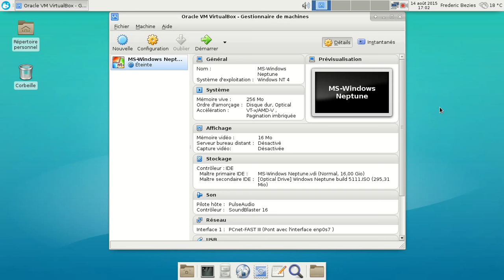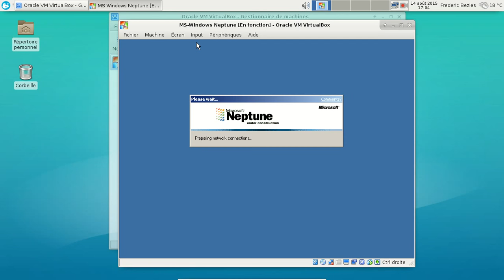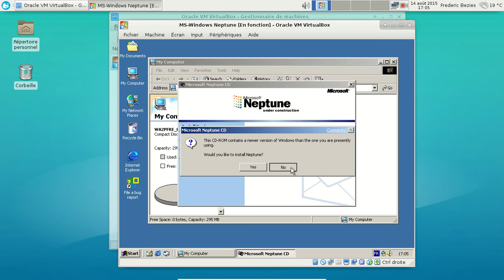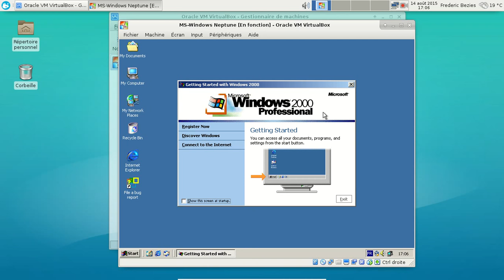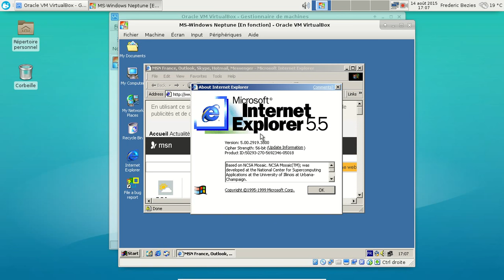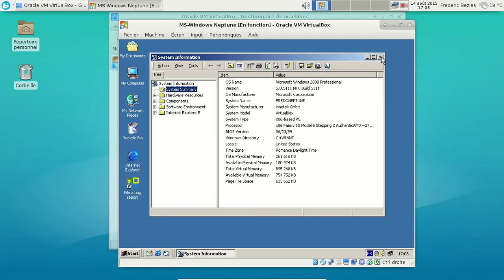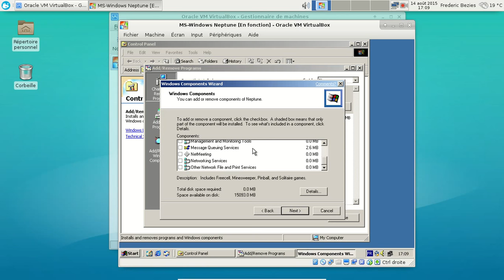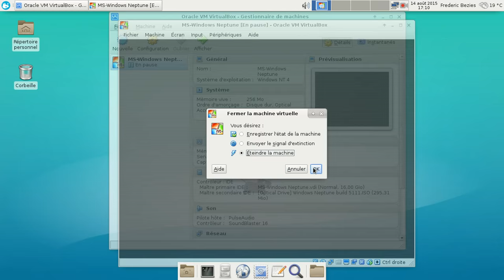MS Windows Neptune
Une vidéo de l'ancêtre oublié de MS-Windows XP.